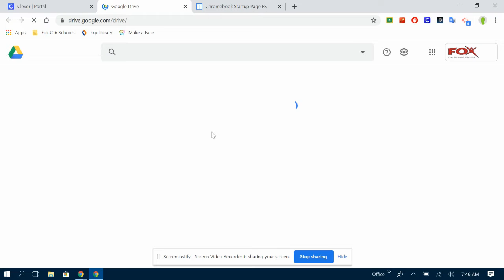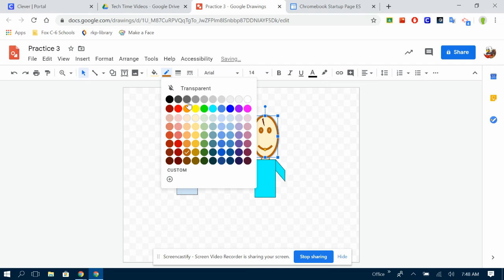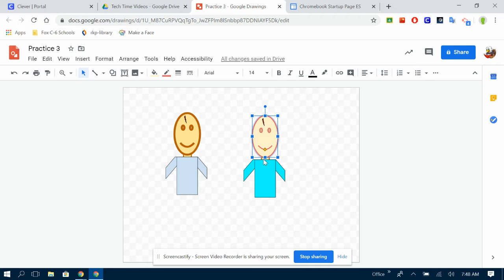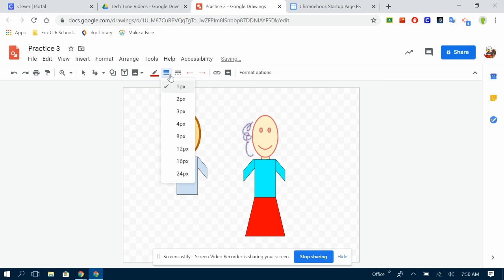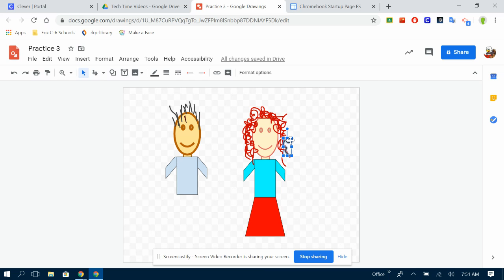Tech Time: Google Drawings 3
Tech Time: Google Drawings 3 - Duplicate, Scribble